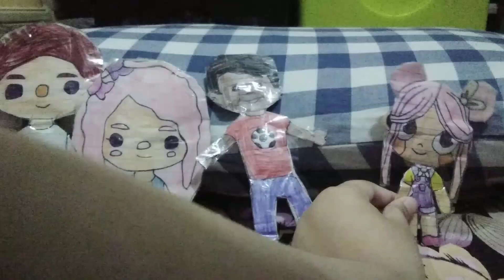phone addicted girl part 2